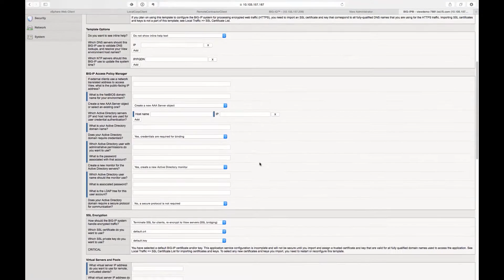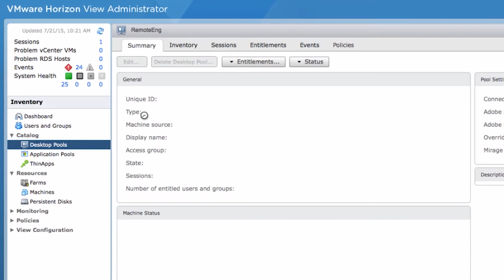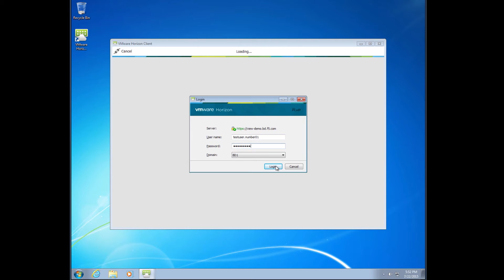Software Defined Data Center Made Easy with F5 and VMware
Jared Cook, VMware?s Lead Strategic Architect, Office of the CTO, visits F5Agility15 and shares how F5 and VMware solutions can be used together in an orchestrated fashion to enable customers to spin up applications on-demand, and provision F5 software defined application services those applications need to run successfully, with greater ease and automation than before in the Software Defined Data Center.